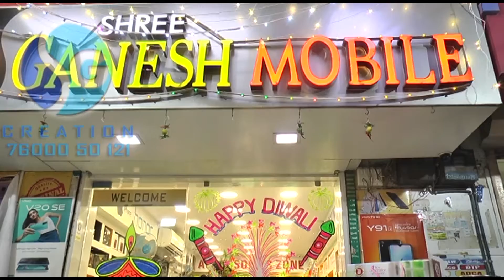Ganesh Mobile 11 20